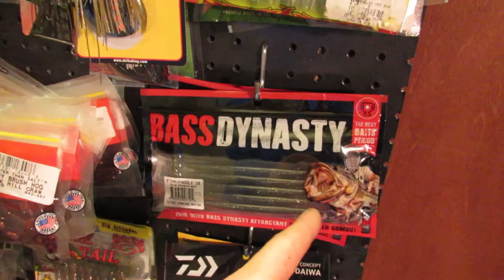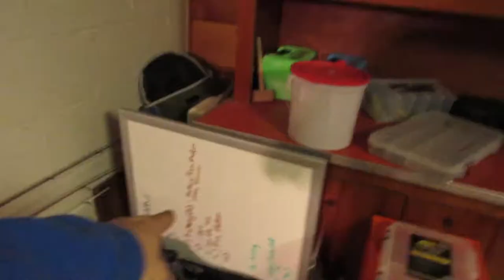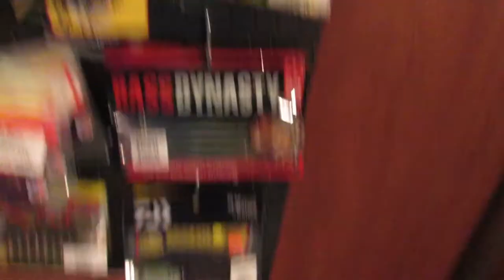Bitchin N Bassin Intro AND TACKLE ROOM TOUR (BNB HDQTRS)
Just an Intro to my sweet new channel and a tour of my Tackle Cave!
Going to be fishing the Western Pa (Pittsburgh) area mostly with a couple awesome trips planned !   Please shout out any tips and tricks that could help me in anyway or anyone watching trying to learn. Plenty of litty content on the way